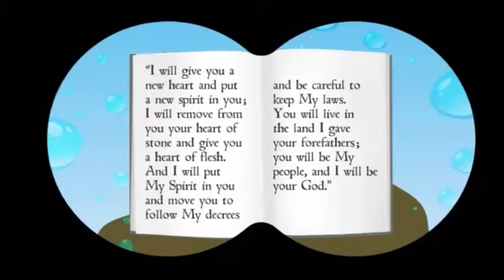PP09.43 Ezekiel and the Dry Bones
Ezekiel 18: 30; 36:26-28; 37:4-6